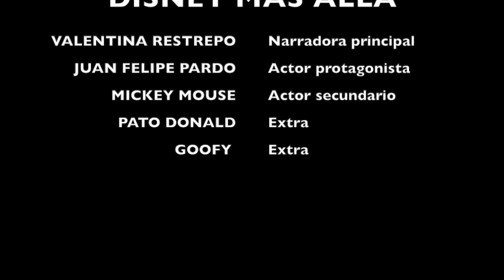VIDEO HAMBRUNA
Este video esta pensado para tocar la fibra de las personas con un contenido que los haga entender lo que en realidad nos querían decir algunos fragmentos de las caricaturas viéndolo siendo dramatizado y además de esto viendo imágenes reales de niños sufriendo hambre de verdad.

La escena es de un fragmento de un episodio de Mickey Mouse de Disney.